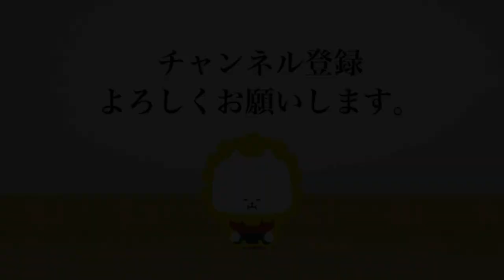ナクラ オーレリアン・西垣 泰宏（神奈川） 2 - 1 中村 理恵子・田村 のり子（東京）_第49回全日本杖道大会 六段の部 1回戦 10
第49回 全日本杖道大会 六段の部 1回戦 10
会場：静岡県武道館
The 49th All Japan JODO TAIKAI will be held at Shizuoka Budokan in Shizuoka prefecture on 16th October 2022.

[赤]ナクラ オーレリアン・西垣 泰宏（神奈川） 2 - 1 中村 理恵子・田村 のり子（東京）[白]
[Red]Nakhla AURELIAN・Makoto TSUCHIYA(KANAGAWA) 2 - 1 Rieko NAKAMURA・Noriko TAMURA(TOKYO)[White]